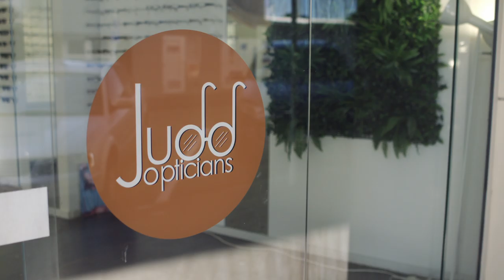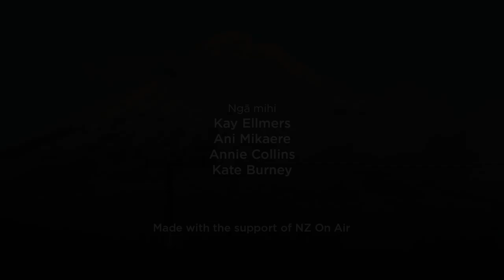Land of the Long White Cloud | Episode 3: Recognising Racism | RNZ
Until he became the mayor of New Plymouth, Andrew Judd had never been on a marae. Recognising his own racism set him on a course of campaigning for Māori representation -- but even our laws and policies are built on racist ideas.

How do white New Zealanders overcome feelings of guilt in order to take positive action against racism in Aotearoa?

Land of the Long White cloud is a seven-part documentary web series that tells the stories of New Zealanders reflecting on their colonial heritage and white guilt, and the ways they push through to find a healthier Pākehā identity.

An anti-racism conversation timed to coincide with the 250-year anniversary of Captain Cook's arrival in Aotearoa. Racism is a white problem, and the onus is on white New Zealanders to look at ourselves.

Produced by Mint Suite and featured on RNZ.